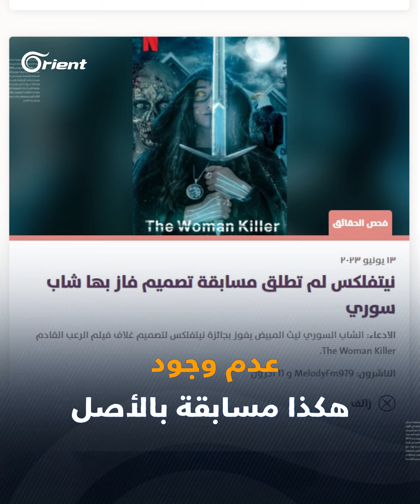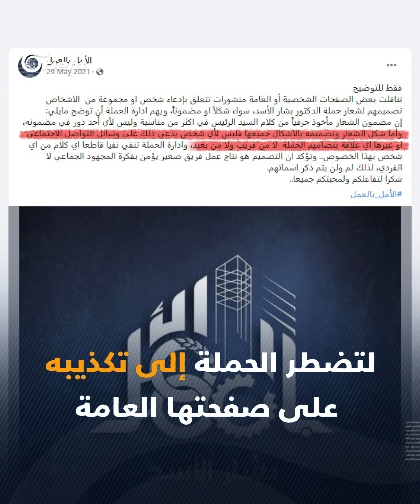"متقدماً على مصممي أمريكا ومصر والهند".. مصمّم سوري اخترع مسابقة من بنات أفكاره لـ Netflix وفاز بها!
ادعى المُصمم السوري "ليث المبيض" فوزه بمسابقة لشركة "Netflix#" عن تصميمه غلافاً لفيلم The Woman Killer، ليتّضح لاحقاً أنّ المسابقة غير موجودة.